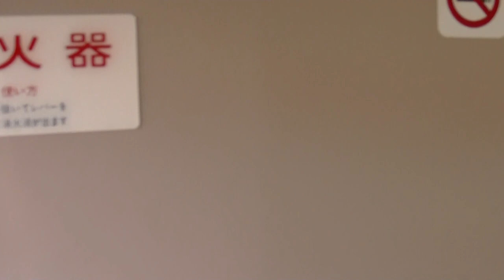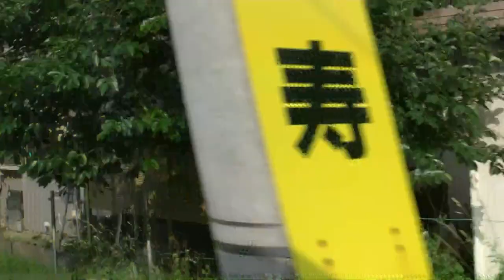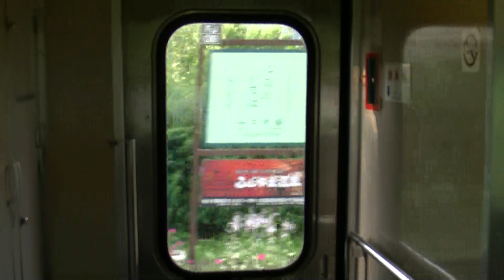１８９系 豊田車 ホリデー快速河口湖２号 新宿行き１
河口湖駅を出発し、
富士急ハイランド、富士山（富士吉田）、
三つ峠、都留文科大学前駅に停車する所までを収録。
デッキからの撮影です。